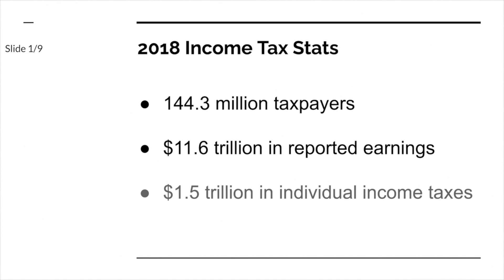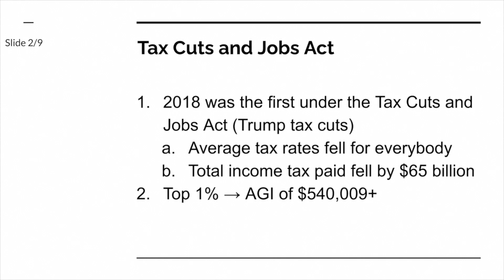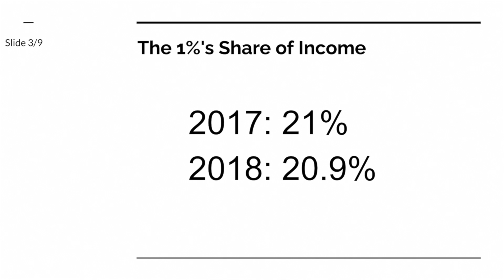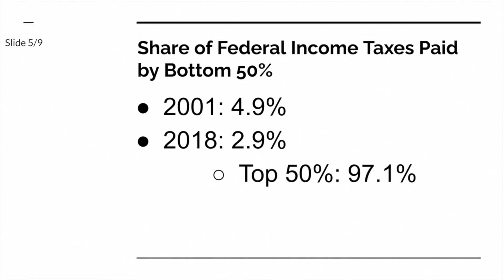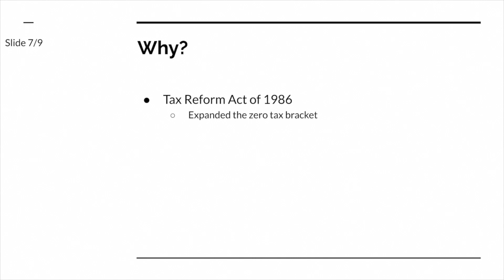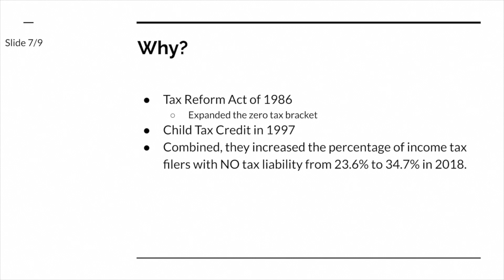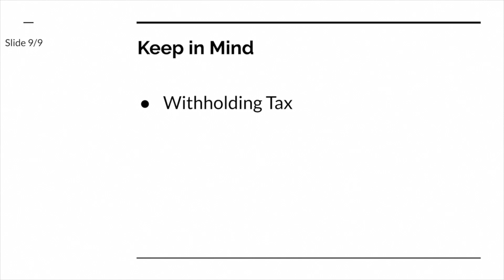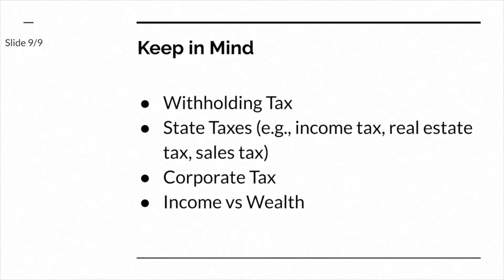You vs the One Percent--How Much Tax People Pay by Income (IRS Data)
Many believe we should raise taxes on the ultra-wealthy. One argument is simply that they can afford it. A more nuanced argument is that they are not paying their fair share, whatever that means. In this video we look at the most recent IRS data to see just how much of the federal income tax the one percent pay, and how much everybody else pays.

Tools & Resources

ABOUT ME